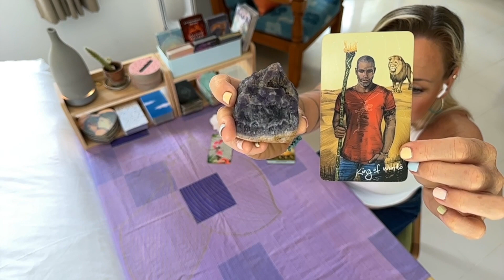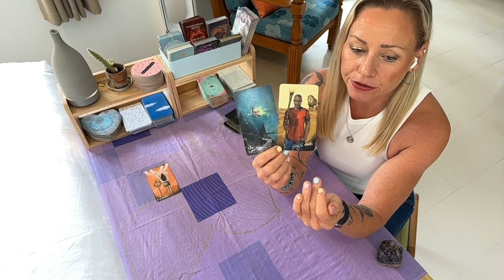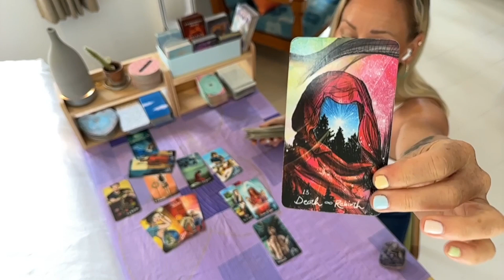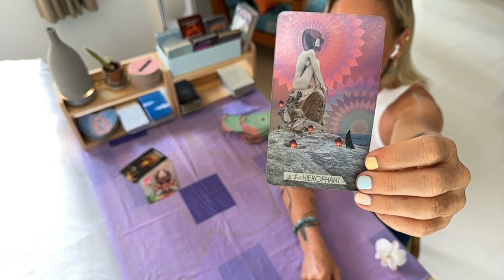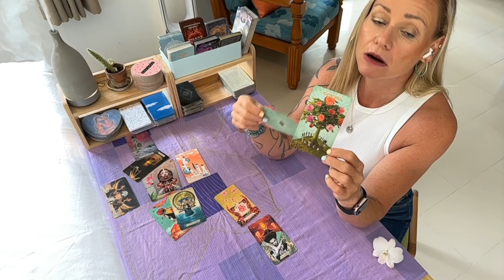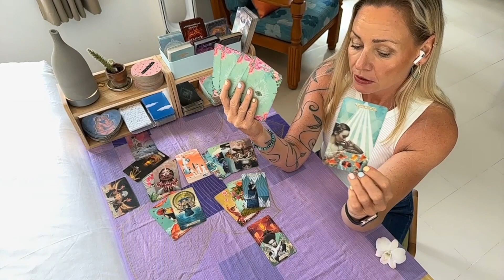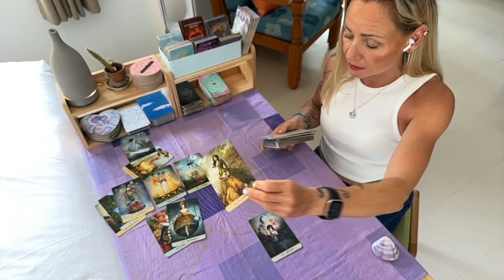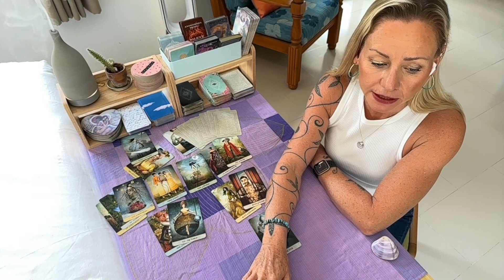🔮🌺🐚Full Tarot Love Read!🔮PICK A CARD (timeless)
🔮🌺🐚Full Tarot Love Read!🔮PICK A CARD
Advice for the situation right now? Advice for this relationship? How it might play out? Find out in this in depth Pick A Card Reading!

🔮Time Stamps🔮
01:54 Crystal Reading
13:40 Flower Reading
24:48 Shell Reading

🔮Join me LIVE for coffee & cards in Psychic Cafe!